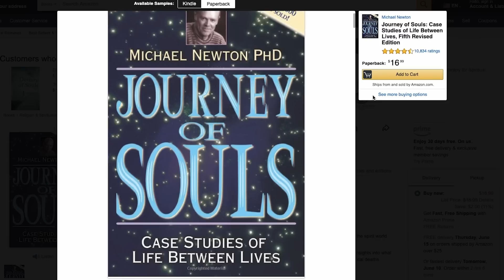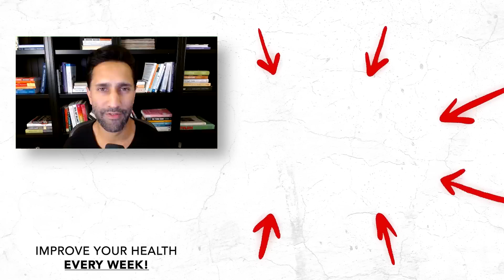MINIMALISM: Why Living With Less Makes You LIVE LONGER | Light Watkins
We all have an inner voice that steers our actions and shapes our behaviors. Some refer to it as a gut instinct or listening to your heart. Many people find it challenging to hear what their inner voice says or tells them to do. By embracing a stillness practice and leaning into curiosity, we can turn up the volume on our inner voice to hear and follow it more clearly.

Today on The Dhru Purohit Podcast, Dhru sits down with Light Watkins to discuss the concept of spiritual minimalism and how to tune out the surrounding noise and turn up the volume on your inner voice. They also discuss how to better listen to your heart's voice when faced with big decisions and the secret to cultivating happiness from the inside out. Light also dives into his perspective on spirituality, building community, finding comfort in discomfort, and so much more.

Light Watkins has been operating in the meditation space since 1998, first as a practitioner, then as an apprentice to his Vedic Meditation teacher, and finally as a teacher himself. He travels worldwide, giving talks on happiness, mindfulness, inspiration, and meditation, and is the leader of popular meditation trainings and retreats.

Light hosts the popular inspirational podcast, The Light Watkins Show, and he writes a popular daily email called Light's Daily Dose of Inspiration. He founded The Shine Movement, a pop-up variety show on a mission to share the stories of regular people making a difference in the world. His new book, Travel Light: Spiritual Minimalism to Live a More Fulfilled Life, is available for preorder and set to be released on July 18, 2023.

In this episode, Dhru and Light dive into:
-The principles of minimalism
-Examples of clutter in our lives
-The path to fulfillment
-Being intentional with your time
-Light Watkin’s background story
-How to cultivate a relationship with your heart voice
-Making the most important decisions from your heart and not your head
-Spirituality and beliefs around God and the divine
-How our paths are gifted to us
-Give what you want to receive
-Building community
-Curiosity as a gateway to your path
-Finding comfort in discomfort

Also mentioned in this episode:
-Travel Light: Spiritual Minimalism to Live a More Fulfilled Life
-The Dhru Purohit Podcast Episode #301: How to Stop Overthinking and Tune Into Your Inner Guidance with Light Watkins
-The Dhru Purohit Podcast Episode #216: How to Tap into Your Gut Intuition and Tune Out Society’s Noise and Expectations with Light Watkins
-The Dhru Purohit Podcast Episode #13: Meditation Takes You Deeper Than Sleep
-The Dhru Purohit Podcast Episode #210: Is There Life After Death? With Jim Tucker

Right now, LMNT is offering my listeners a free sample pack with any purchase. That’s eight single-serving packets FREE with any LMNT order. This is a great way to try all eight flavors or share LMNT with a salty friend. Get yours at DrinkLMNT.com/DHRU.

AirDoctor is offering my community a special discount. to get access to the AirDoctor3000 for only $329. That's a $300 savings!